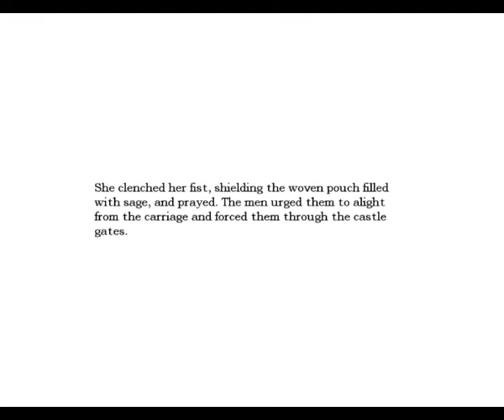Let's Play Amnesia The Dark Descent Part 19 : Holes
No, not the book by Louis Sachar, I'm talking about the escape hole we spend 15 minutes trying to make! Add that to a serious loss of sanity, and an equally serious lack of oil, and you've got one heck of an episode.(I think I laid the sarcasm on a bit thick, didn't I?) Enjoy...

P.S We may be getting some help  in the next episode! Myredpip has offered his voice for this and possibly  future Let's Plays. Take a look at his channel, you won't regret it!